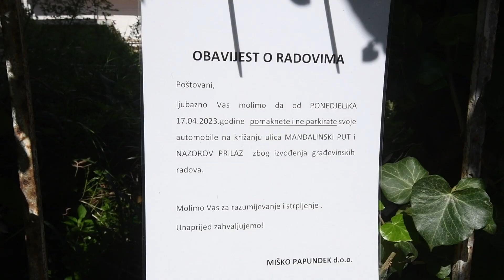Prosvjed stanara kotara Varoš u ulici Nazorov prilaz zbog uzurpiranja privatnog i javnog zemljišt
Split, 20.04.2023 - Prosvjed stanara kotara Varoš u ulici Nazorov prilaz zbog uzurpiranja privatnog i javnog zemljišta. Video: Paun Paunović / CROPIX